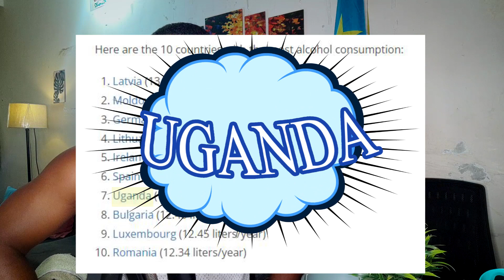Top 10 Alcohol Consuming Countries in Africa / 100 real stories from Africa / Bertin Victoire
Here is the list of African countries consuming alcohol the most.